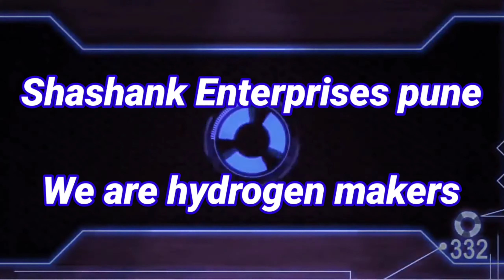yash mini hydrogen breathing & hydrogen rich water machine- Shashank Enterprises pune.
yash mini hydrogen breathing & hydro gen rich water machine- Shashank Enterprises pune
yash Hydroxy